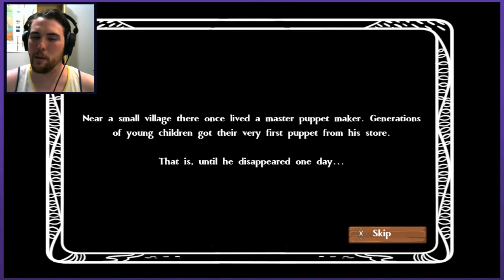Let's Play Ruben's Puppets (Demo) - Cute But Deadly | Graeme Games | First Look Gameplay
Let's Play Ruben's Puppets (Demo) First Look Gameplay